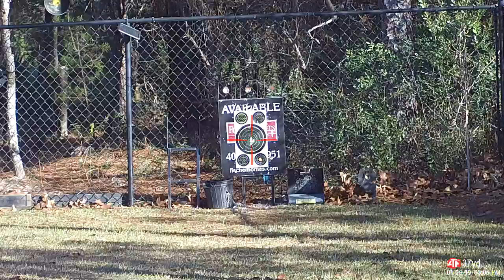Air Speed Accuracy 2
JSB 18.13 grain pellets